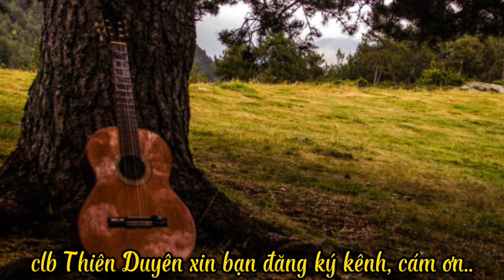Hát Về Anh- tr bày: Chị Mười